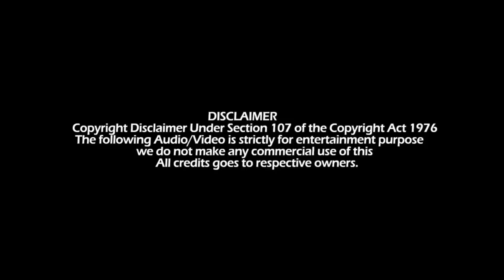A Humble Response to MSD Haters (Malayalam)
ഒരു മലയാളി  ക്രിക്കറ്റ് പ്രേമിയുടെ നിരൂപണം !

Script Credits: 24News